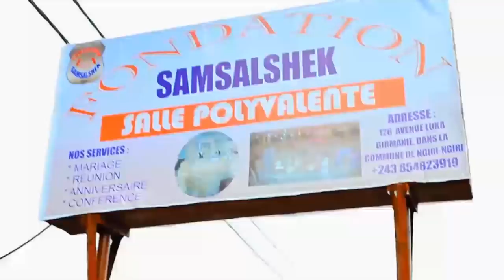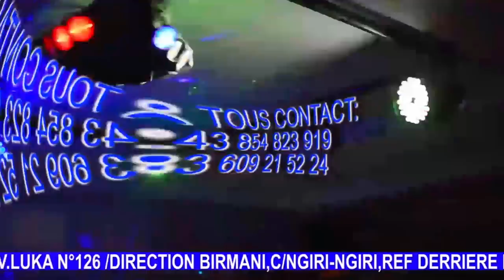HORRIBLE TÉMOIGNAGE3:EX FEMME D'1 GD MUSICIEN F. FAIT DES RÉVÉLATIONS TROUBLANTES NZOTO MALILI👹👹